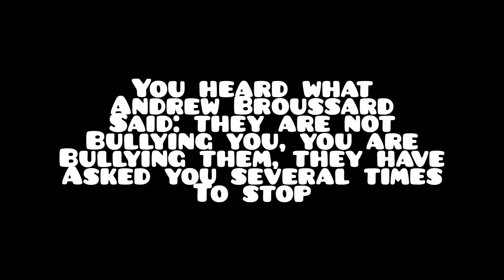A Furious Message to Eric Peyton